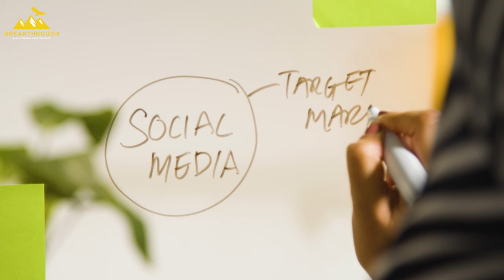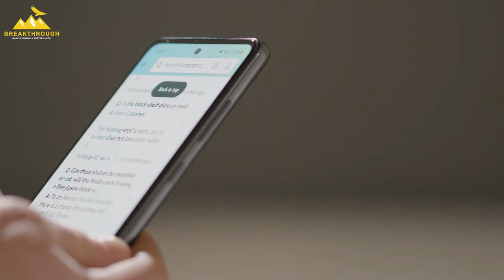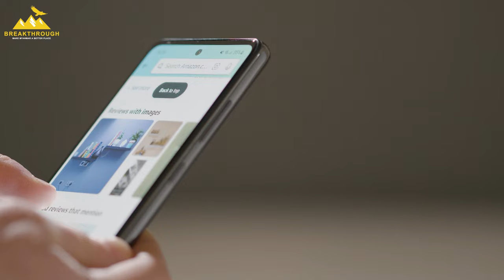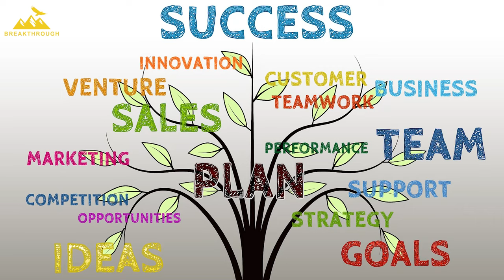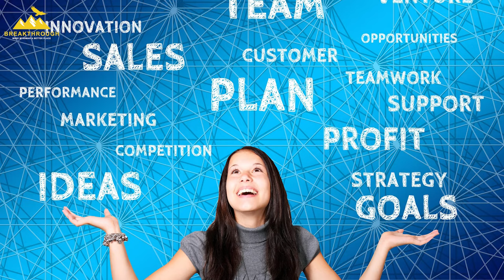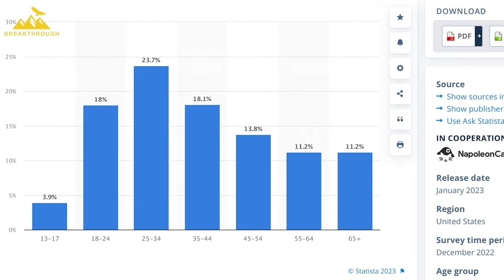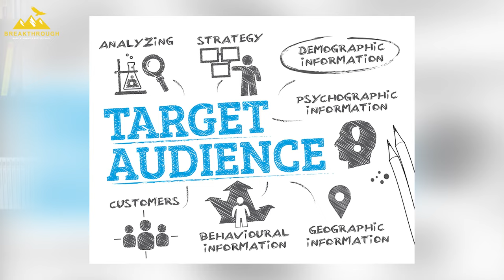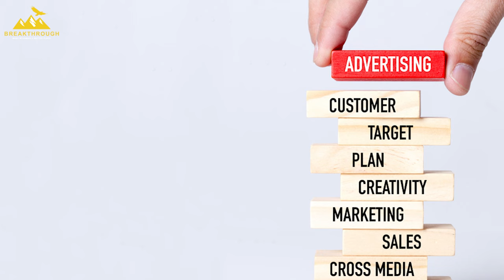သင့်လုပ်ငန်းကို အထိရောက်ဆုံး တိုးတက်စေနိုင်မယ့် မဟာဗျူဟာ (Strategic Planning) အကြောင်း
အခုလိုမျိုး မျှဝေမှုတွေကို ပုံမှန်လေ့လာချင်တယ်ဆိုရင် အောက်ပါ Link ဖြစ်တဲ့ Naing Win Aung CEO Coach YouTube Channel ကို